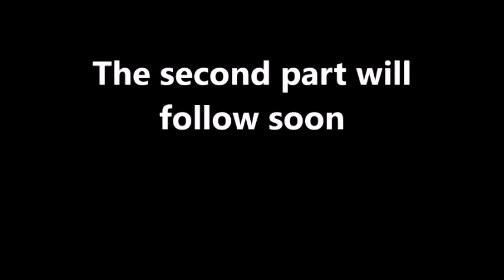The 1595 Club: Interview with Chris Chatfield (Part 1)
Chris is a full-time teacher of martial arts. He comes from a background of boxing & sports/classical sabre, first studying the art of the sword under Master Jeff Elmes in 1987.
Wishing to discover a more martial approach to swordplay, he began a study of historical fencing manuscripts. In 2002 he founded The 1595 Club (Brighton, England) with the aim of forming a school concentrating upon an examination and practice of the works of the 16th century soldier and fencing master Vincentio Saviolo. As The Club has grown and developed, the approach has broadened – to the point where it would be a fair assessment to say that The 1595 Club is a place of study for, and a celebration of, the art of fencing using military-style cut-&-thrust swords as its primary weapon of interest, but also working with sword & dagger, sword & shield, cane, staff weapons, and also a study of pugilism.
As well as Brighton, The 1595 Club now has chapters in Brussels, Galway, Letterkenny, London, Milan, and Seattle.

Chris has been invited to teach, demonstrate, lecture and fence throughout the UK and Europe by historical fencing associations and martial arts schools. He has also worked with several museums, including the Wallace Collection and the National Army Museum.